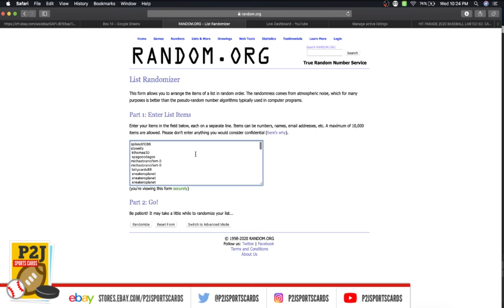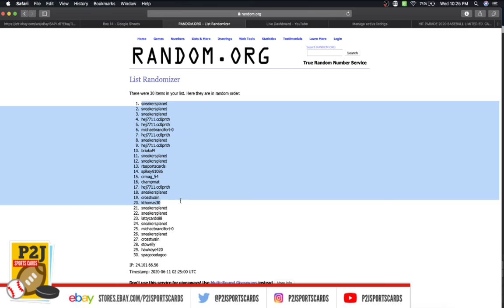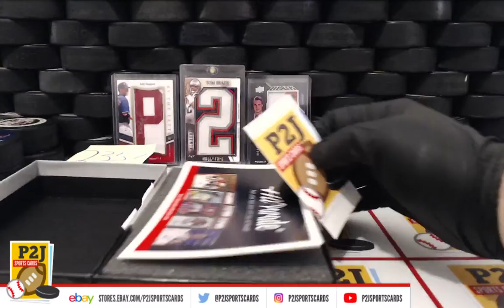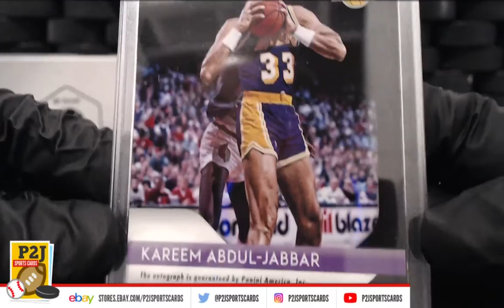Break #2357 2019/20 Hit Parade Basketball Platinum Card Edition Box Break nba P2J